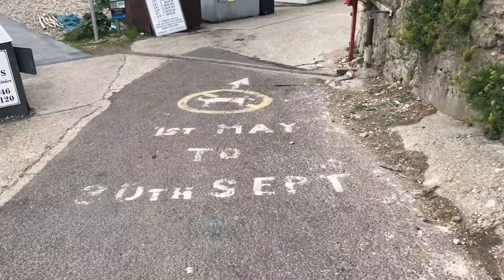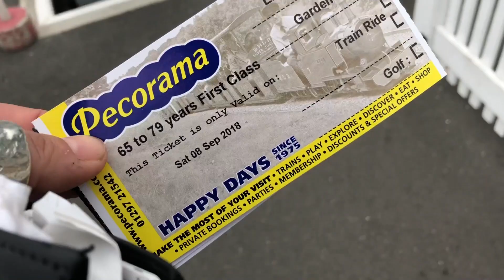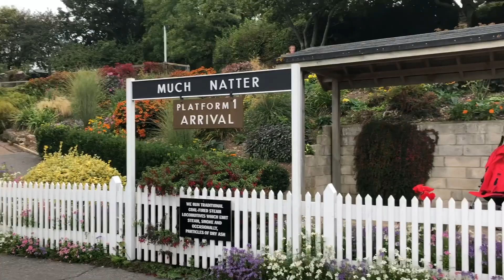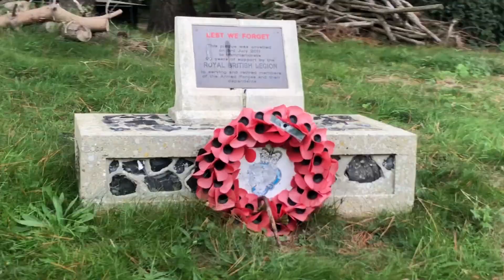GLAMPING in DEVON VLOG #5 : A Tour of BEER, Nanny Di RAPS & a 1st CLASS on a TINY TRAIN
The Sawalha-Adderleys feel BEER PRESSURE as they run around BEER in Devon before catching a TINY TRAIN!